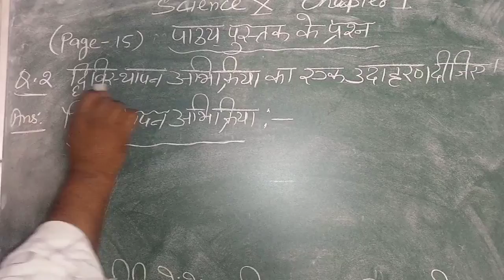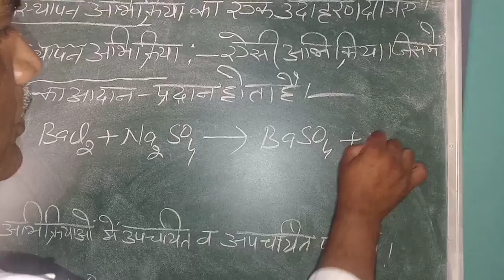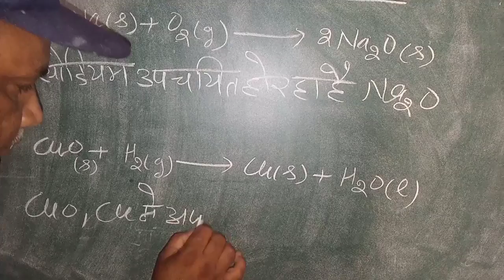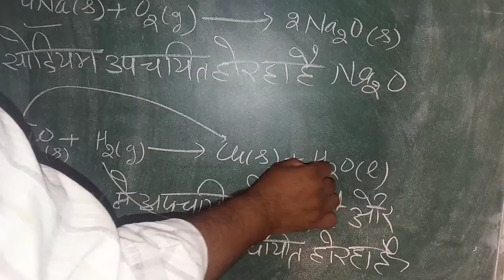Chemical reaction and equation | Question answer class 10th science